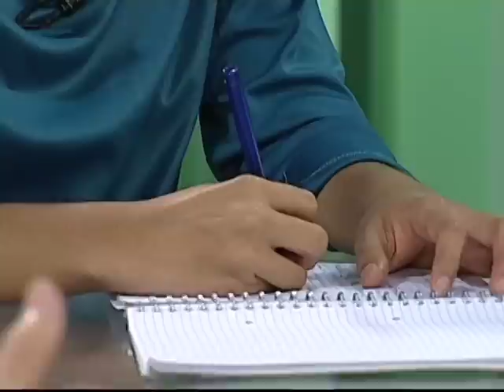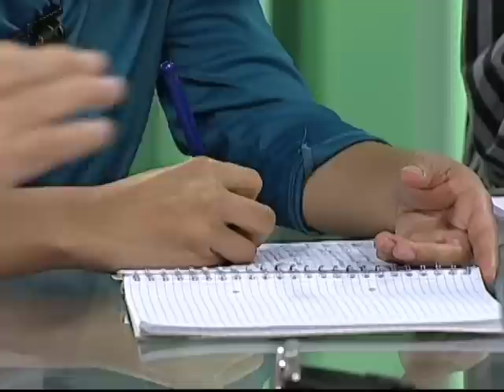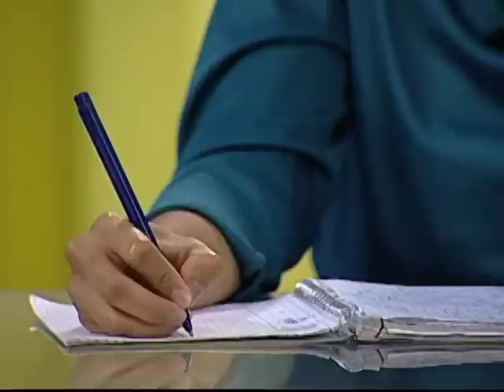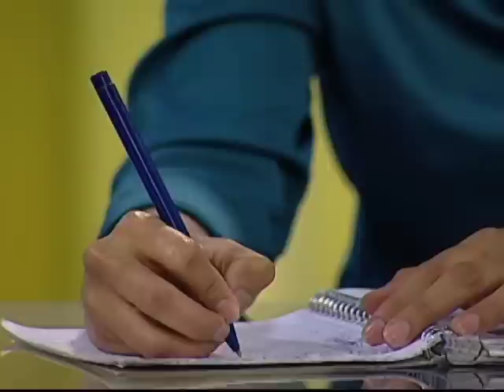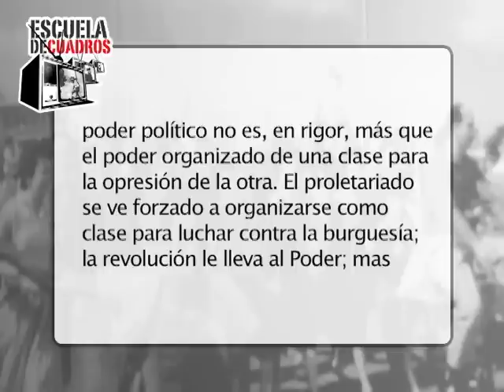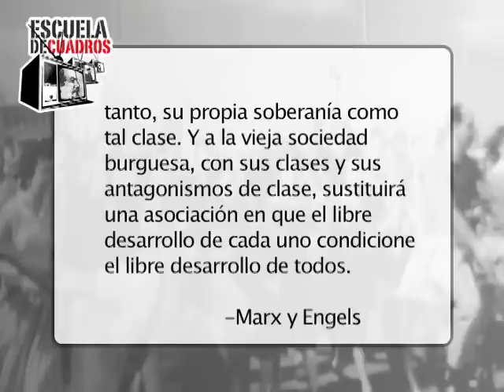Programa 214 ‐ El Pensamiento de Karl Marx (con Luis Britto García)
En el contexto del bicentenario del nacimiento de Karl Marx, el intelectual Luis Britto García reflexiona sobre su legado en Escuela de Cuadros.